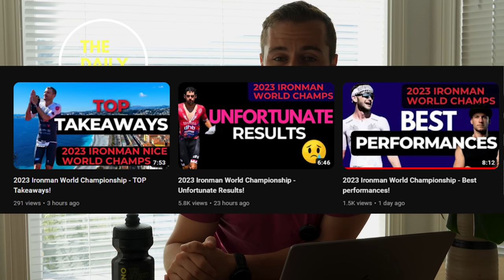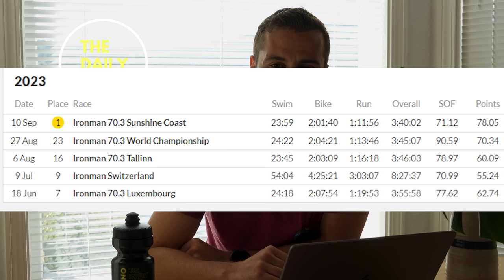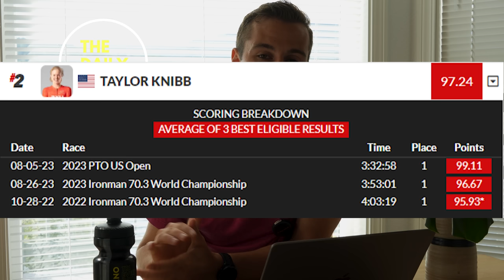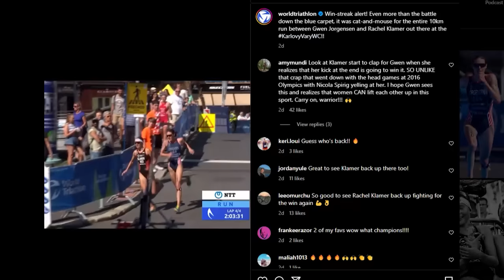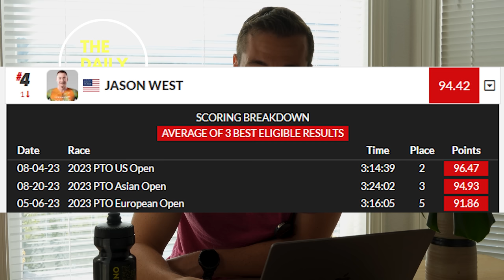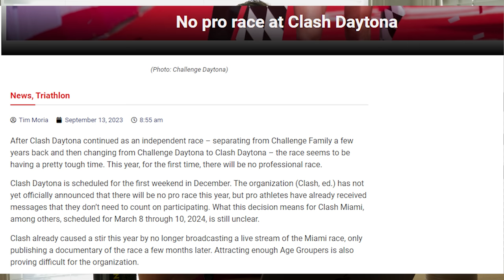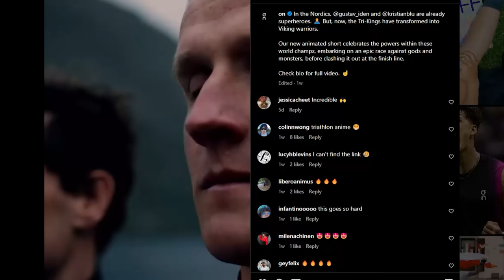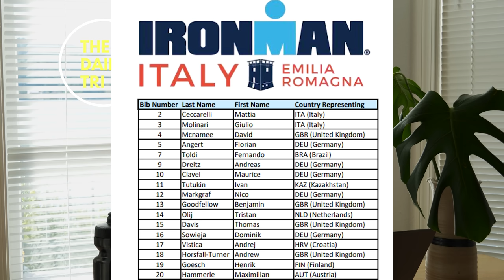Jason West TRYING for the Olympics, Taylor WILL be in Kona, and Javier Gomez is BACK!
Everything wrapped up in the Triathlon Weekly News Roundup!

EXCLUSIVE DEAL extended for THEDAILYTRI Community:

Get Fuelin for less than 20/month!!

Personalized nutrition coaching that syncs with your TrainingPeaks, Today's Plan, or Final Surge for less than $1/day!

I use the app every day, it's amazing... couldn't recommend trying it enough.

💰$80 IN FREE STORE CREDIT WHEN YOU JOIN MY ATHLETE CLUB

- USECODE- THEDAILYTRI for a free Dufflebag!

The goal is to make this the TRIATHLON Hub on Youtube 🏠

💯 Your best Youtube source for triathlon news, highlights, and pro spotlights... and now with some of my journey thrown in.
😬Sometimes consistently...